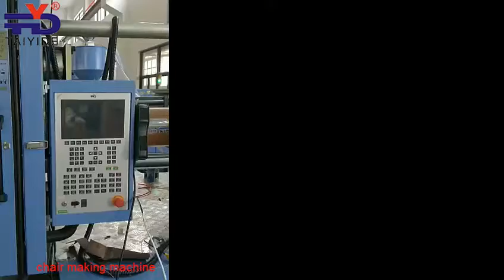PVC PP PS PET fast food box making machine, TYD thin wall plastic injection molding machine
TYD thin wall plastic injection molding machine